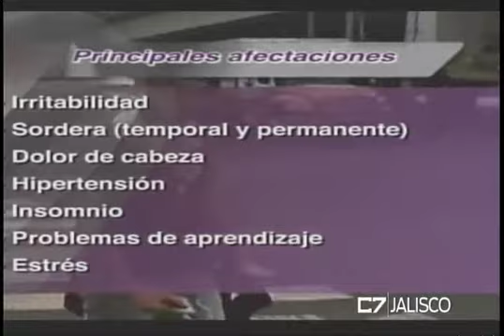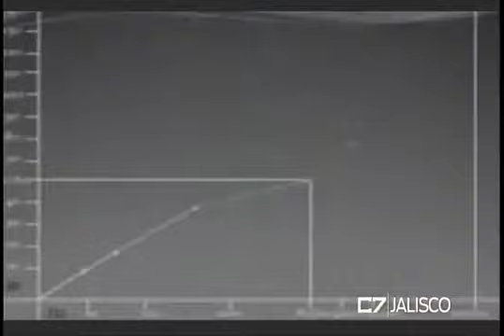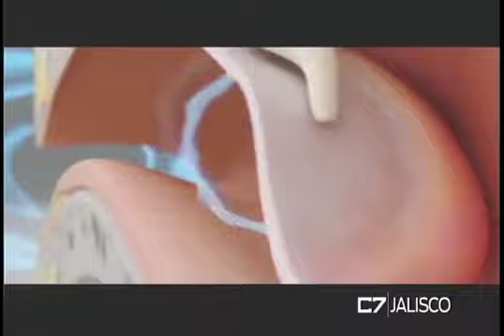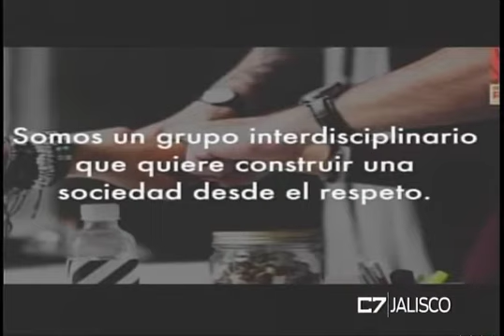ESTACION CENTRAL 01 06 17